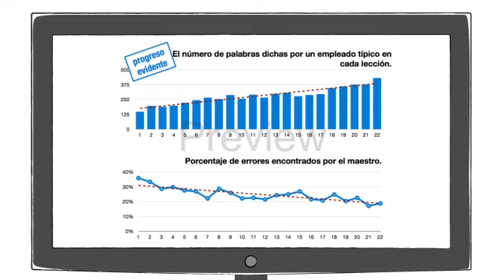Overcomelanguagebarrier_Spenish_4thCut